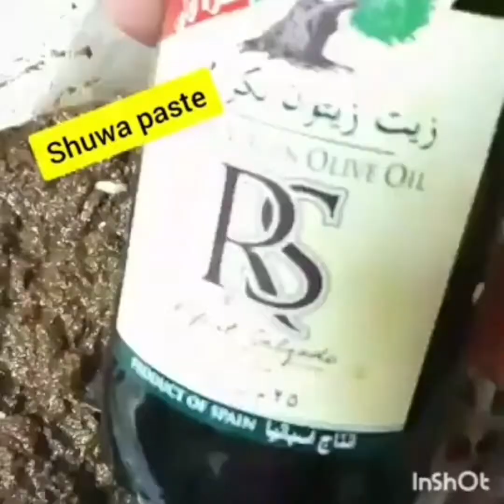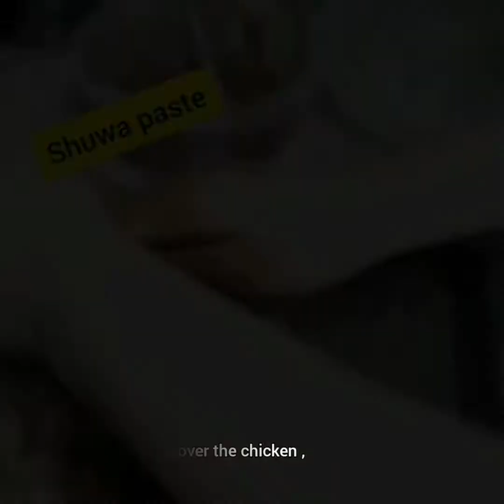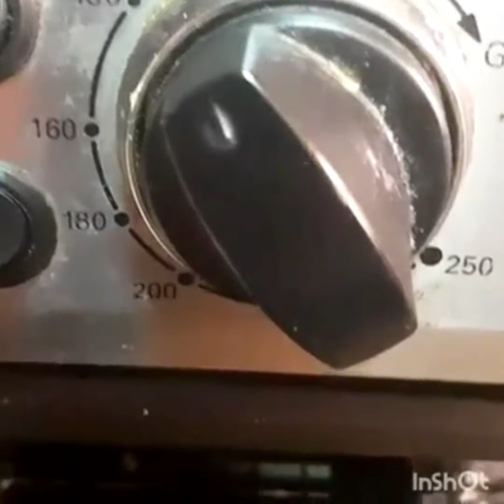How to make traditional delicious Omani Shuwa at home .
Shuwa is a  grilled meat in Arabic,And this is considerd by many as one of the National Dish .ptepated on Special occasion Eid ,wedding  And this is typical Omani delicacy prepared only on very special occasions. Eid is probably the most common occasion hence “” The meat festival “” The method of preparing shuwa is elaborate. The meat is marinated with spices and then wrapped in sacks made of dry banana or palm leaves.
These sacks are then thrown into the underground sand oven, which is covered with a lid and sealed so that no smoke escapes. In some villages, the meat is cooked for 24 hours while in others it is believed that meat tastes better after 48 hours. The meat becomes extremely tender and it is impregnated with spices and herbs before cooking to give it a very distinct taste, usually served with rice.

Here i made home made slow cooked Shuwa in my Oven.

OMANI SHUWA ( By Saritabhat )

Ingredients
1 full with skin Chicken /leg of lamb, bone
1 big garlic bulb, peeled
1/2 tsp salt
SPICE POWDER
1/4 tsp nutmeg, grated
2 tbsp of  cumin
4 tbsp of ground coriander
5 Dry red chillies sweet
1 tbsp of freshly ground black pepper
1/4 tbsp of turmeric
2"Cinnamon stick
1tsp clove
1tbsp cardmom
1Small Mace
juice of 3 lemons
100ml of olive oil
2 banana leaves, or more as needed to wrap the lamb
FRAGRANT RICE
4 cups of basmati rice, rinsed and drained
6-7 greenchilles
2 dry red chillies
1/2 tsp  cinnamon
1/2 tsp Clove
1tsp Cardmom
1/2 tsp Omani spice/ Garam masala
1 Chicken cube
600ml water
juice of half a lemon
30ml of olive oil
Fried Cashew and Almond and Coriander leaves

Marinate for 40 hours and kept in refrigerator .And on eid day i baked in 130°c for 3 to 4 hours .
You can marinate this  for over night and baked  this dish on Eid Day .